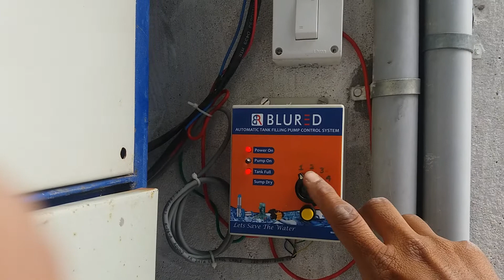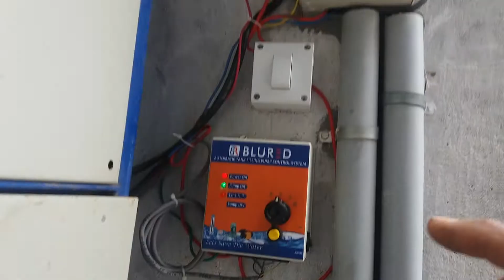BLURED (Double Pump(Cell:9698816688) System With 3 Tank & 3 Sensor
BLURED (Double Pump System With 3 Tank & 3 Sensor

Semi Automatic water level controller

Auto Off Timer :

Pump Security Guard :

Fully Automatic Water Level Controller

Digital Fully Automatic Water Level Controller

Cyclic Timer for Submersible Pump

BLURED SOLUTIONS
Burhani complex
Shop No: 1, 2ndFloor
101,Kaleeswara Mill Road,
Opp-Dass lodge Canteen
Coimbatore-641009
Tamilnadu,India
GSTIN: 33CKGPS3421R1ZP

Permananent Number:- 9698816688( incase not reachable ..plz use below Numbers)

My others Number :- incase ,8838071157/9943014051

R.SubbuRathinam
Sales Manager, Blured solutions
No:8 /16B, K.K.Lane No-2, Iruthaya Building,
Avinashi Road,Coimbatore - 641 018,
Tamilnadu, India .
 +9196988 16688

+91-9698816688 (Whatsapp me 24Hour Response for Your Doubt Question & Suggetion)